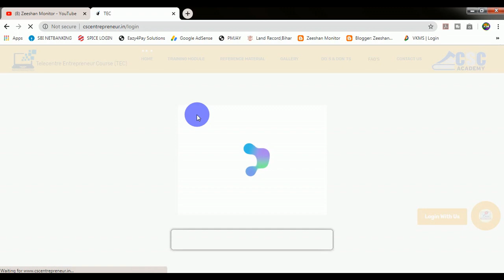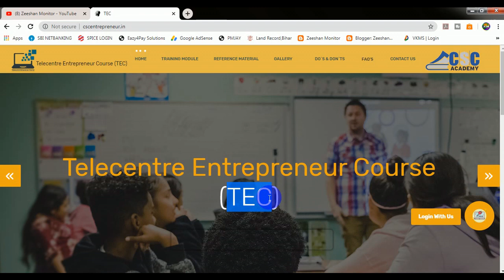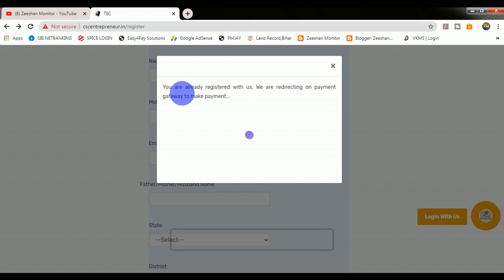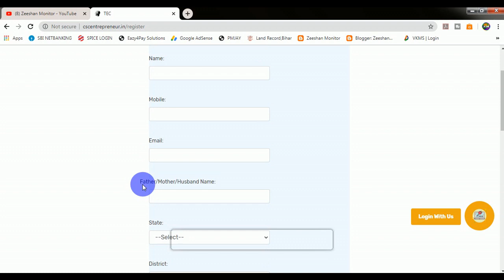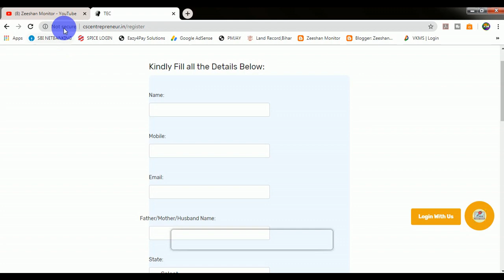TEC Registration Mobile no Email id Already Problem Solve | CSC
THANKS FOR WATCHING